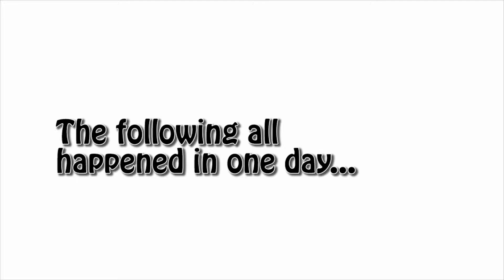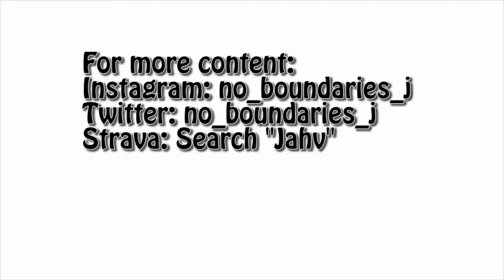Cycling Vlogs with Jahv - Ep. 15 - Hazards of Cycling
Back before I moved the position of my microphone...

Cycling one day and this is what I experienced.

Please be careful while cycling.

Respect anything on 2 wheels